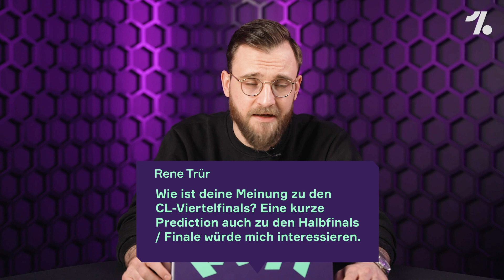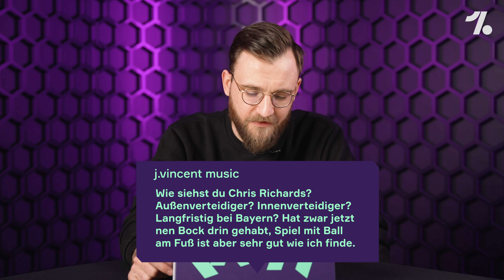Wie wichtig ist Timo Werner für Chelsea? OneFootball Q&A